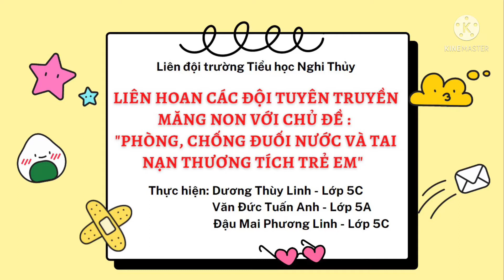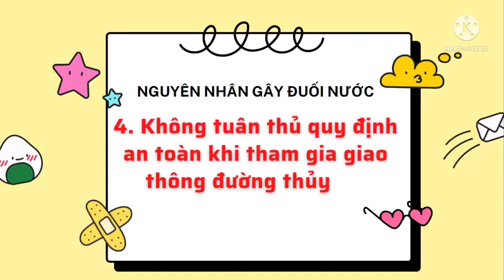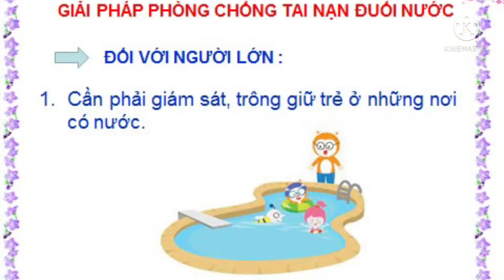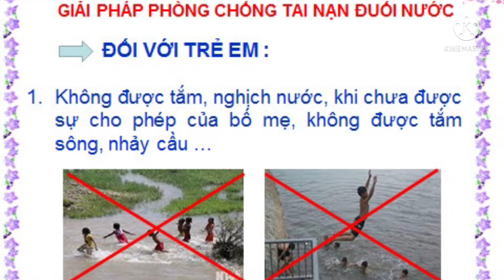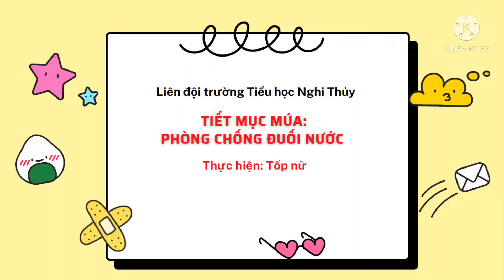Trường tiểu học Nghi Thủy, Cửa Lò